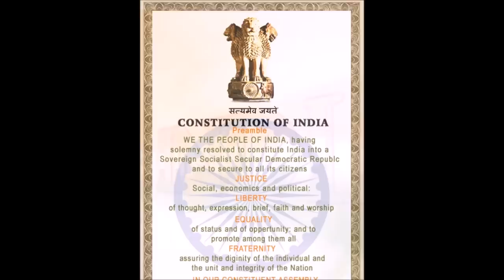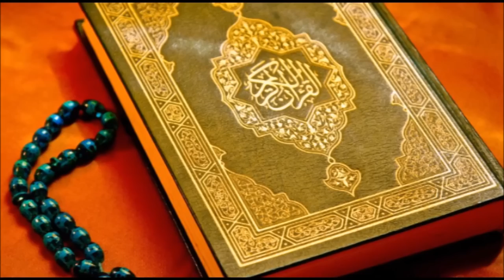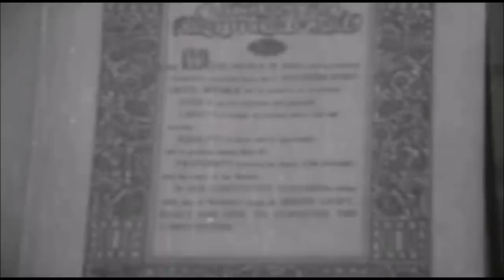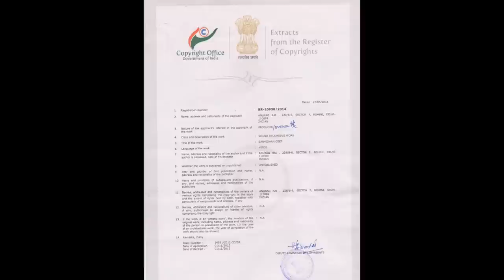CONSTITUTION SONG OF INDIA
SAMVIDHAN GEET